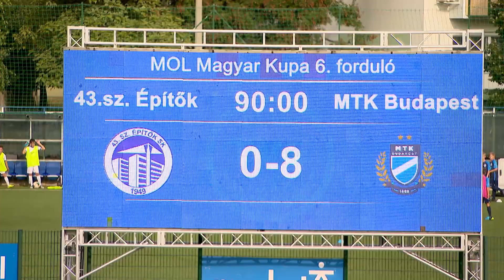43. sz. építők SK- MTK Budapest| 0-8 (0-4) | Magyar Kupa | 6. forduló | MLSZTV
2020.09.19. Magyar Kupa, 6. forduló
43. sz. építők SK- MTK Budapest| 0-8 (0-4) |
összefoglaló